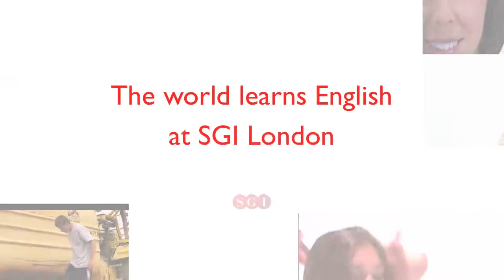The world learns English at SGI London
SGI makes the good news - Channel 4 News TV visit SGI English school in London to speak to the students